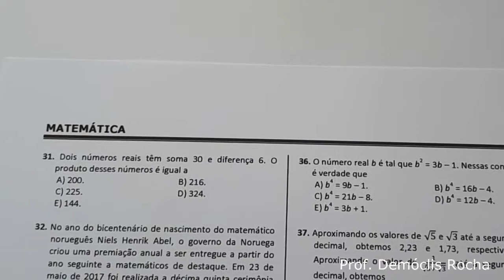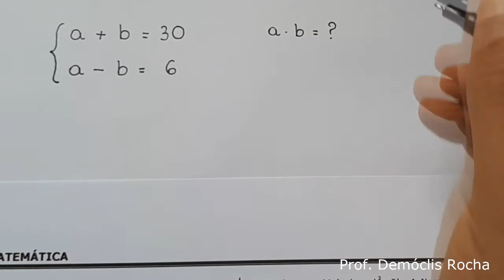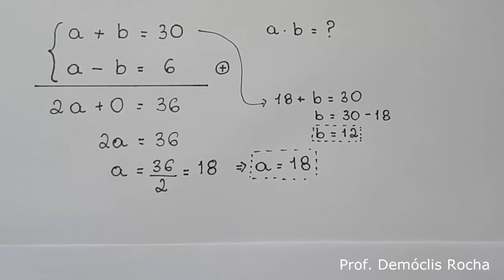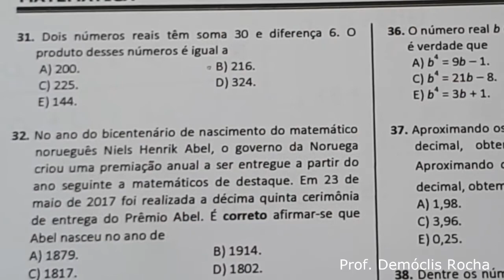Sistema de Equações do 1° Grau - IFCE - Integrado 2017.2 - Questão 31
31. Dois números reais têm soma 30 e diferença 6. O produto desses números é igual a

A) 200.
B) 216.
C) 225.
D) 324.
E) 144.